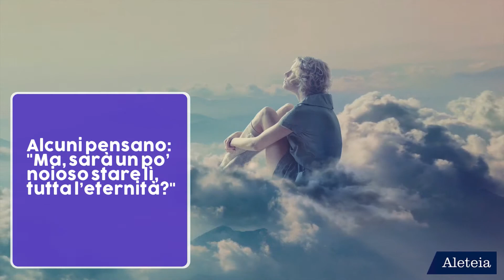Papa Francesco: Cosa vuol dire "andare in Cielo"? Il Cielo è l'incontro con Gesù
Non sappiamo bene come dire “cosa è il cielo”.
E tante volte pensiamo a un cielo astratto, un cielo lontano, un cielo …
Alcuni pensano: “Ma, sarà un po’ noioso stare lì, tutta l’eternità?” No: il cielo non è quello.
Noi camminiamo verso un incontro: l’incontro definitivo con Gesù.
Il cielo è l'incontro con Gesù.